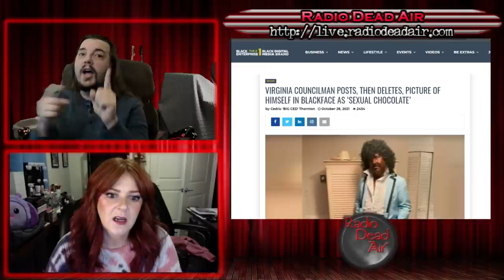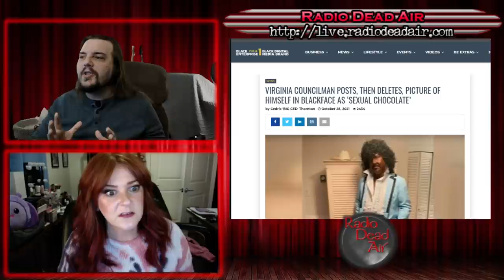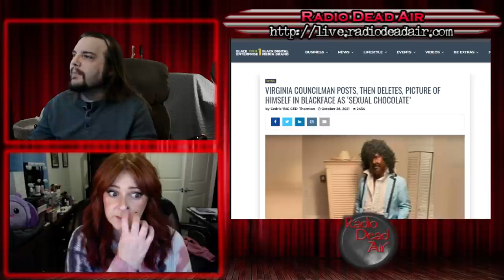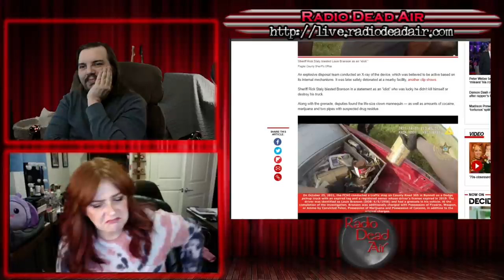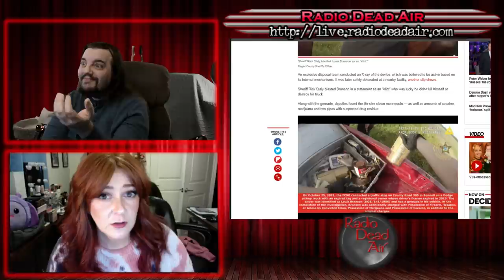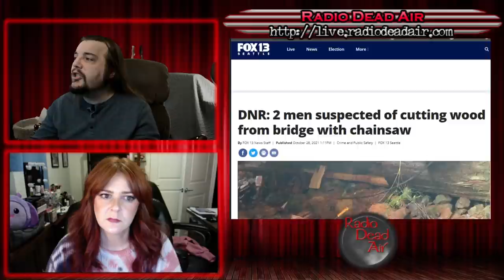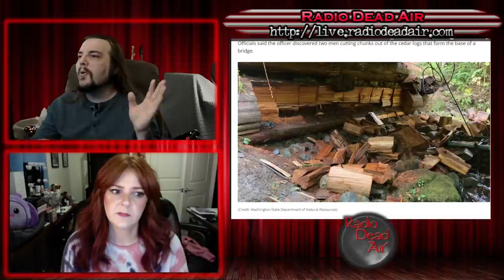WTFIWWY Live - Chainsaw Jenga - 11/1/21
This week: Sure as night follows day, after every Halloween comes the report of a single horrible costume choice. Also this week, maybe steal the getaway vehicle that actually has a means of propulsion and don't make me drunk. You wouldn't like me when I'm drunk ...